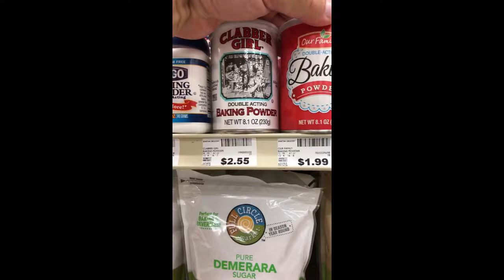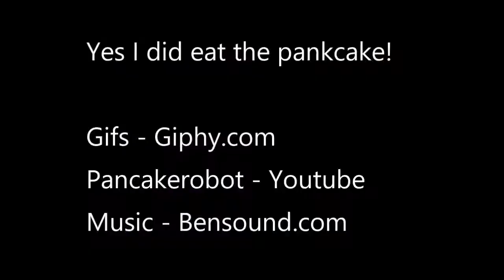Dad Knows Fluffy Pancakes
Today dad shows you how to make FLUFFY pancakes. Ok, I don't really give you a recipe just Google "fluffy Pankcake Recipe" but I have a lot of fun making these dad style!